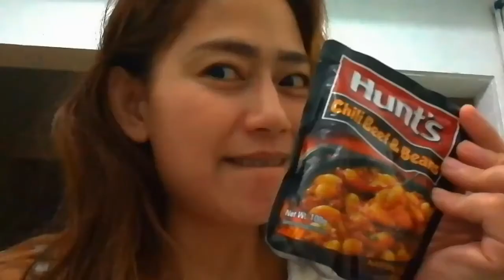RICE leftover HACK ( simple and easy)/ BH Family vlogs